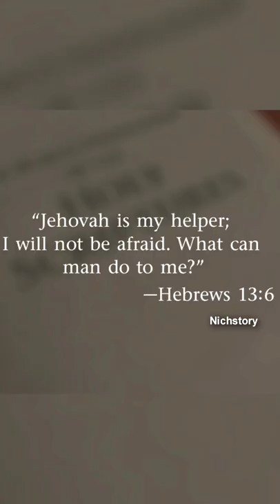Jehovah's Witnesses Preaching Punishment [EXJW]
Gerrit Losch announces the return to preaching.

This is an EXJW channel satirically highlighting Jehovah's Witnesses' teachings, Watchtower, JW.org, Governing Body, "Jehovah's Organization," Two Witness Rule, Blood Transfusion, 1914 overlapping generations, and other ever-changing new light doctrine(s).